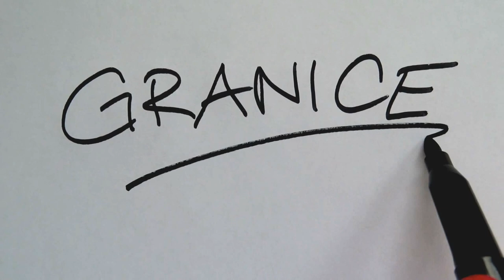Po co i jak wyznaczać dzieciom granice?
Pierwszy film! Aga Rogala w niejednej roli ;)
Dlaczego ci, którzy unikają wyznaczania granic się mylą? Kto i jak powinien to robić?
Dajcie koniecznie znać, jakie granice są u Was.
Moja książka "Poukładaj to sobie w głowie. 100 maili do ciebie o rodzicielstwie i partnerstwie" wyd. Mamania. Dostępna też w formie ebooka i audiobooka, który sama czytam!
Dla moich Patronów dostępne są DODATKOWE ODCINKI-odpowiedzi na ich pytania. Zostań moim Patronem na ⁠⁠⁠⁠⁠ pobierz aplikację Patronite Audio i daj sobie jeszcze więcej wsparcia :)
Zapisz się na NEWSLETTER, na który zapisało się dotąd ponad 17 tys.osób.